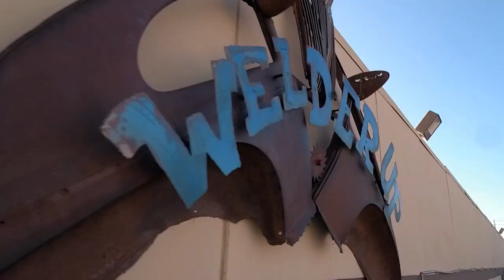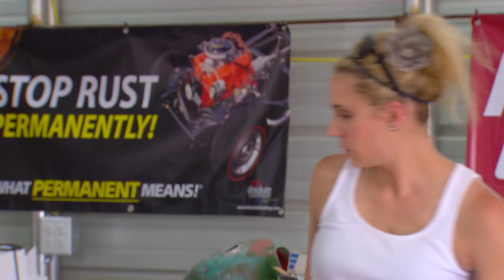The Real Reason Vegas Rat Rods Ended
The Discovery Channel has brought us some of the best shows on television, but when Vegas Rat Rods first premiered in 2014, many were skeptical about its success. However, the show quickly gained a huge following thanks to its unique concept and impressive builds.

If you've never seen the show, Vegas Rat Rods follows Steve Darnell and his team at WelderUp as they transform old, forgotten cars into jaw-dropping, one-of-a-kind Rat Rods. With each episode, viewers are taken on a wild ride as they watch the team push the limits of creativity and ingenuity to bring these vehicles to life.

Despite its popularity, the show came to an abrupt end, leaving fans wondering why it was canceled. And that's exactly what we're going to explore today. So, let's take a closer look at the real reason Vegas Rat Rods Ended!